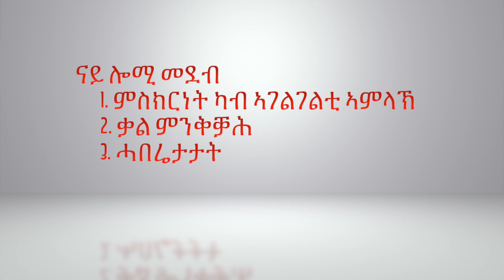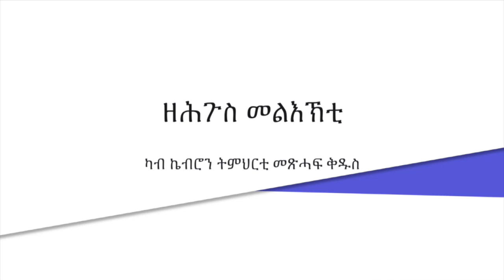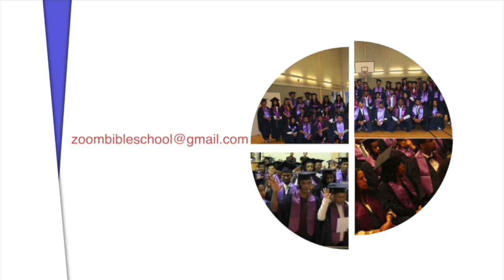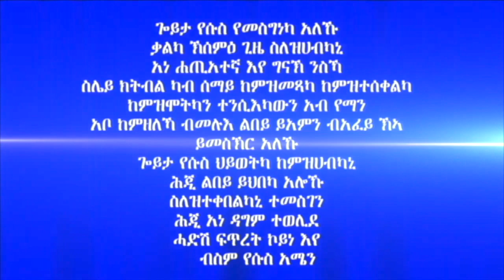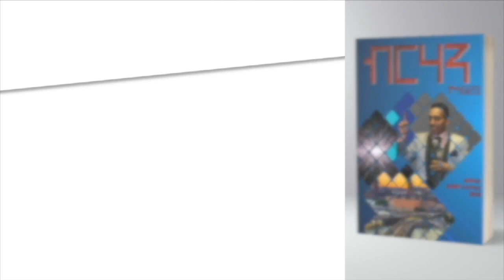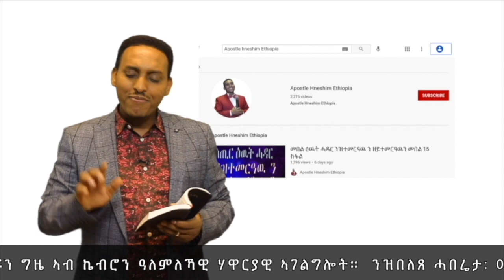178. "ተስፋ ዶ መርድእ" ሃዋርያ ሕነሽም ኢትዮጵያ